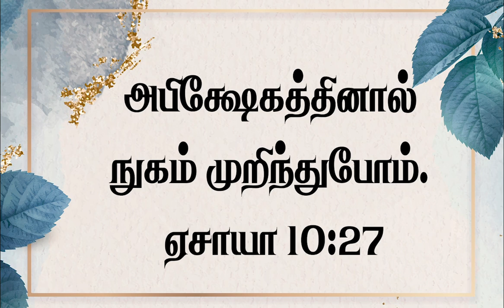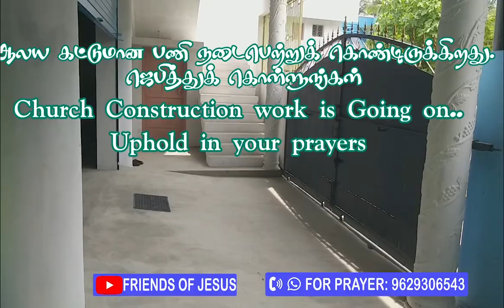இன்றைய வார்த்தை | Today Bible Verse in Tamil | Today bible words in tamil | daily devotion in tamil.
FOR PRAYER AND COUNSLING:
Miss Pr. Christina Ruban,

Our Address (எங்கள் முகவரி) :
North Street,
Boothapandy-629852
Kanniyakumari District
Tamilnadu,India.

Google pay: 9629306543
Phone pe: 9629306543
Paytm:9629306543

Account details:
Name :Ruban P
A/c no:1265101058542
Bank    :Canara Bank
IFSC     :CNRB0001265
BRANCH:Boothapandy

00:00 welcome
00:05 today's promise verse
00:08 today's blessing word
00:15 tamil devotion
00:55 testimony
03:13 bible story
03:44 conclusion
03:51 morning prayer
04:28 morning blessing